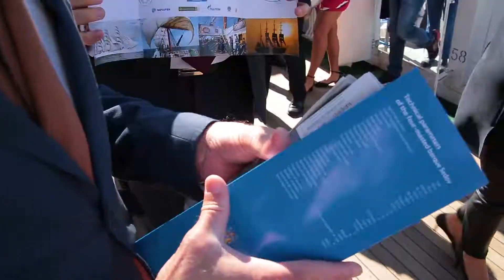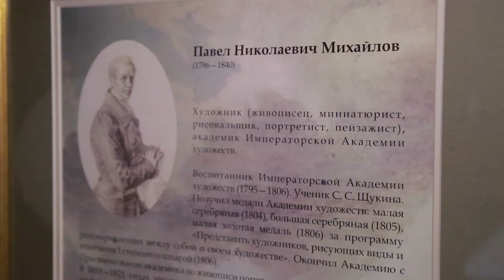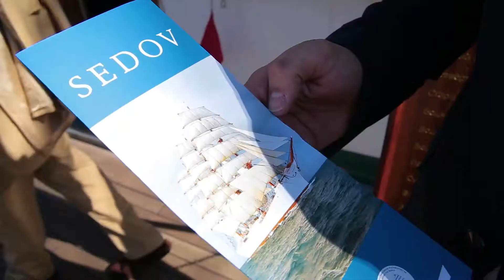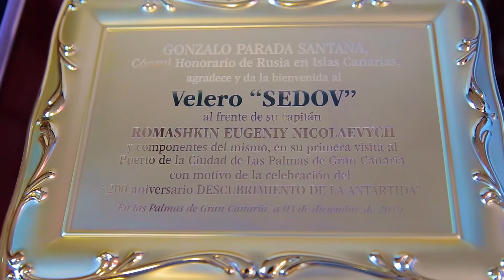Важные гости на борту «Седова» в Лас-Пальмасе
Видео о том, как прошла стоянка «Седова» в порту Лас-Пальмас